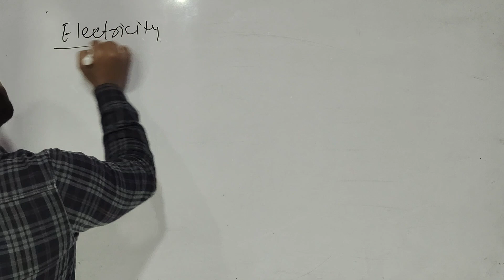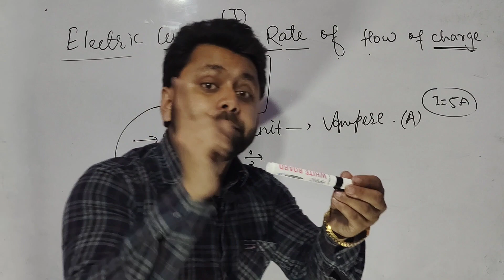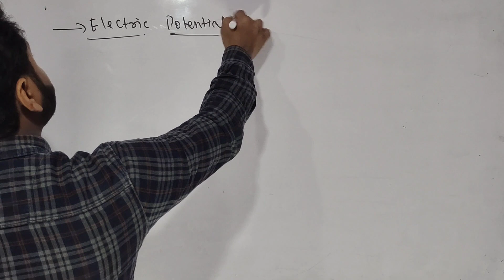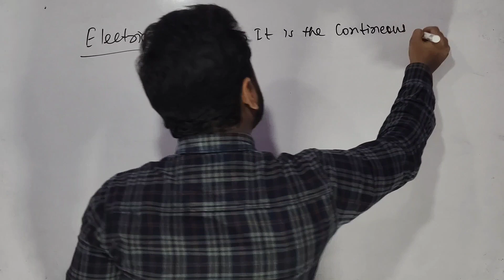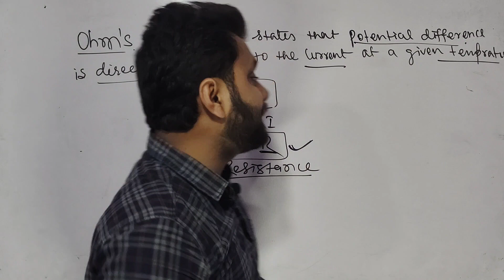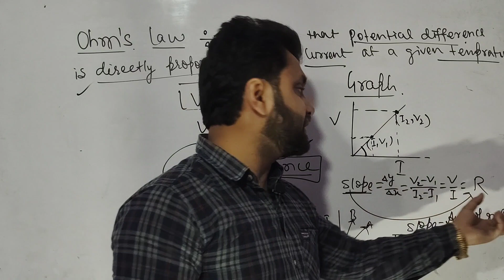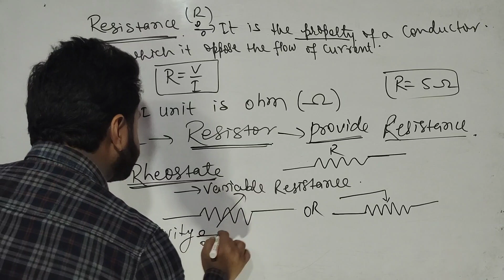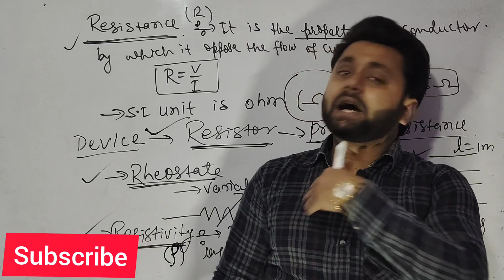Electricity 02 | Class 10 | Term-2 CBSE | Ohm's Law | Resistance | Go To Science